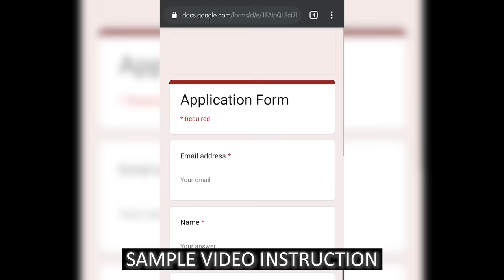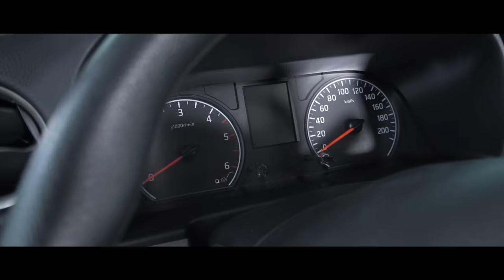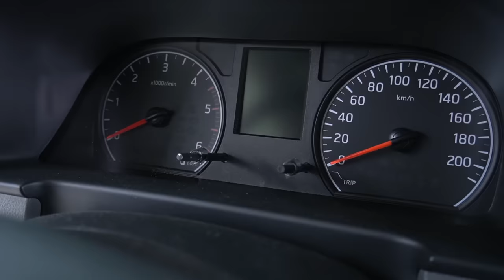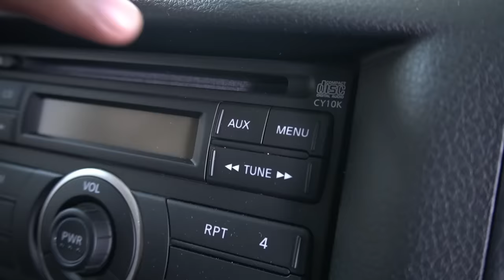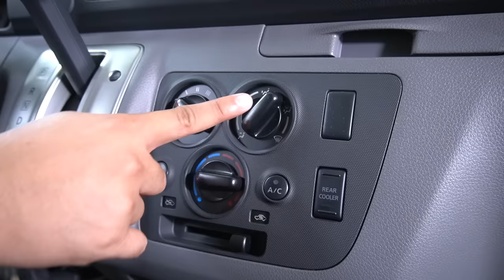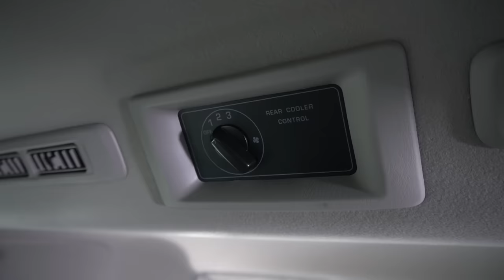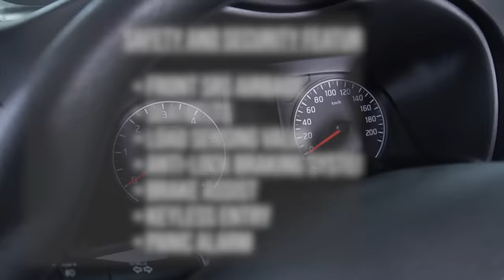Nissan NV350 Urvan Premium AT Review Philippines : 15 Seater Van Philippines WITH ENGLISH SUBTITLES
This is the Nissan Nv350 Premium Automatic Review. The 2020 Nissan NV350 is one of the biggest available commercial vans here in the Philippines, The Nv350 is available for 15, 18 or cargo van configurations, Our usual review consists os the interior, exterior, specifications, safety features, good, bad and our verdict for the NV350 urvan. The Major competitors for this van is the toyota hiace, grandia, hyundai starex, kia grand carnival, foton traveller maxus g50 and other vans. This video has english subtitles!

APPLY HERE!!!

RiT-Shirt link! Buy our collared shirt here!